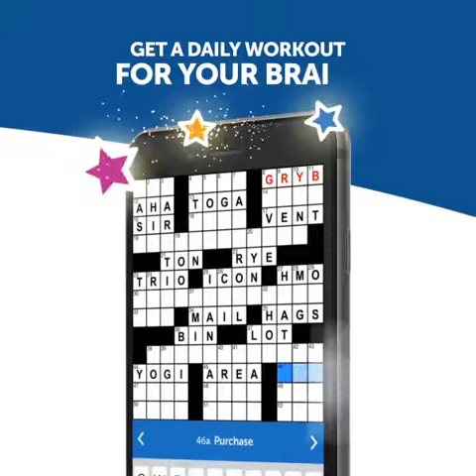Video Ad (Mobile User Acquisition Campaign) - Product: Crosswords with Friends, Client: Zynga